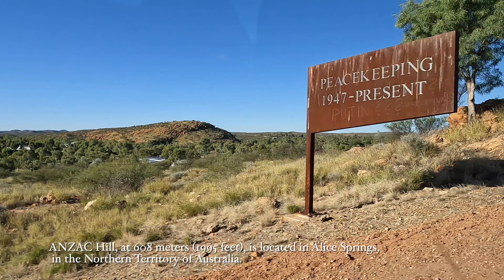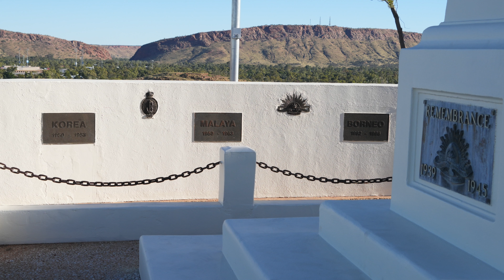Anzac Hill, Alice Springs